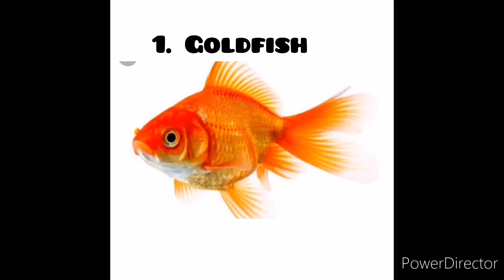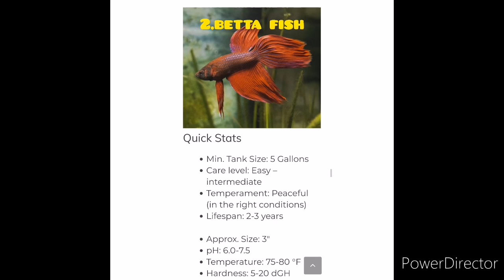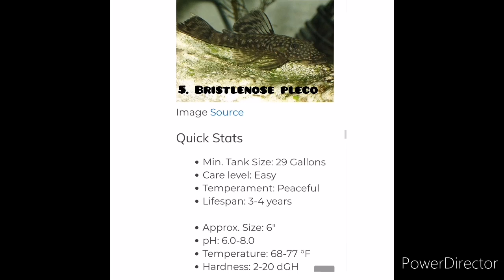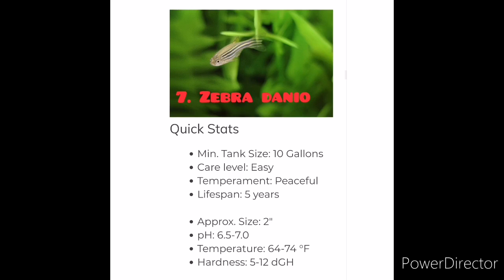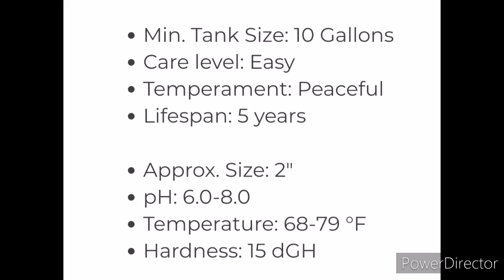Top 10 freshwater aquarium fishes for beginners. 🐠🐠🐟🐟